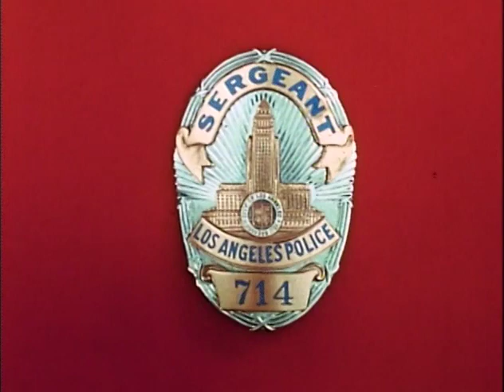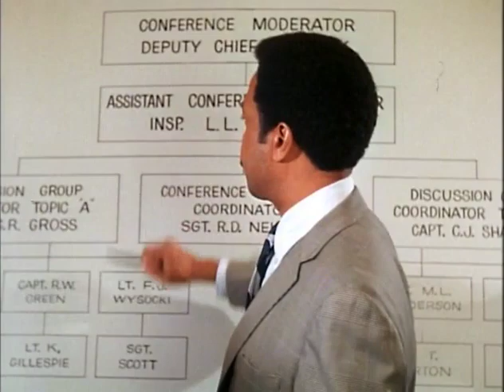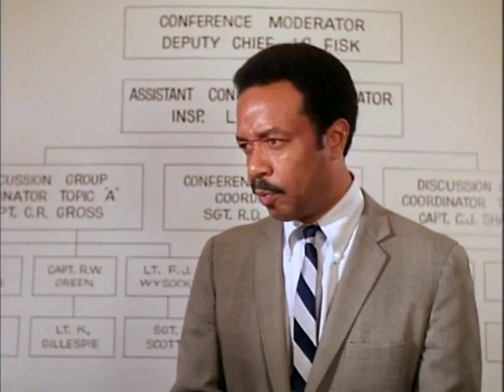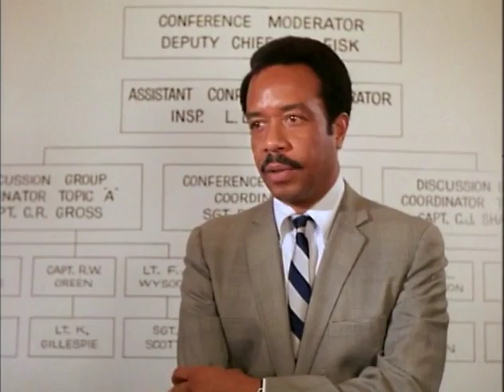Dragnet S03E13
Friday and Gannon attend an LAPD retreat on improving community relationships at a Lake Arrowhead conference center owned by the University of California. Participants end up coming up with ideas and learning about themselves.